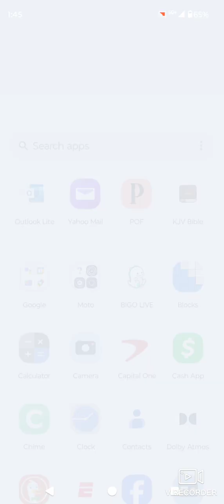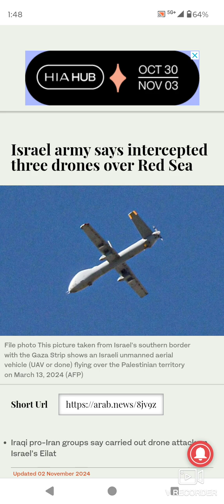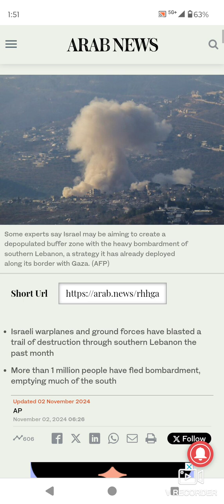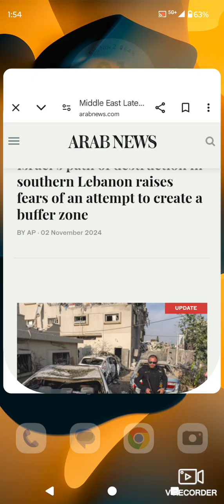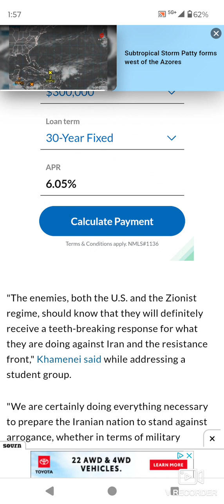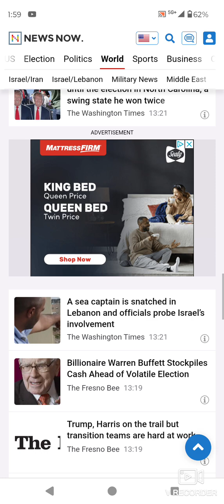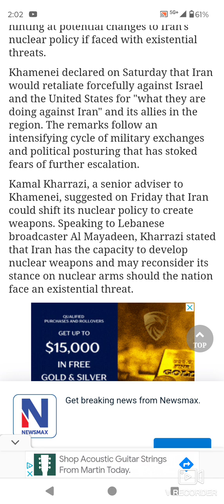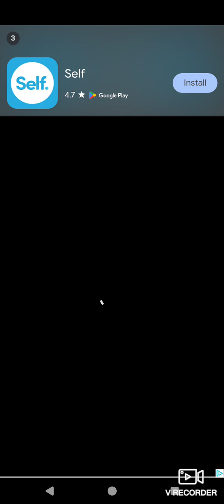Sitdown Lesson, Prophecy Updates as of Saturday Afternoon (11/02/2024).Part 2 final.